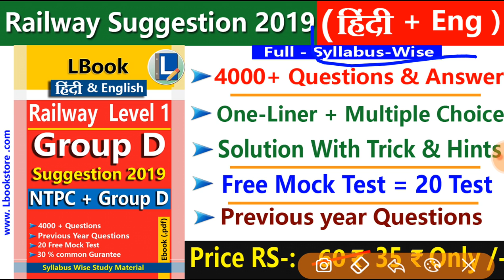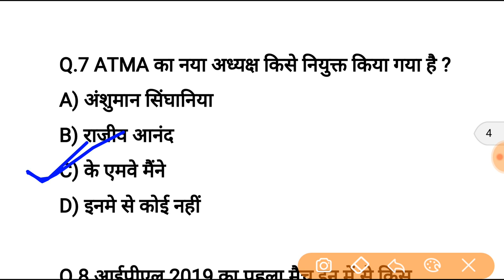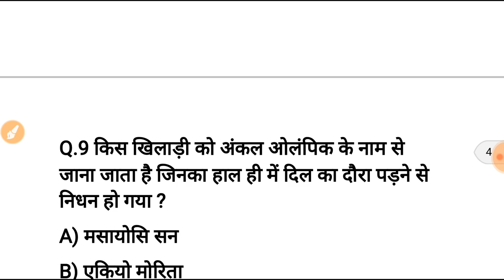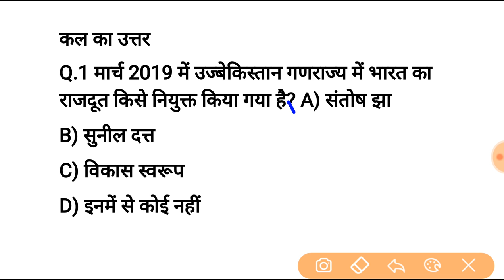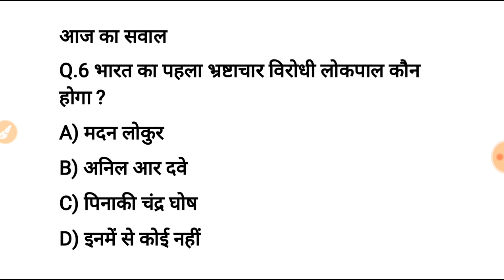20 मार्च करेन्ट अफेयर्स हिंदी रट लेना | Daily Current Affairs Booster 20th march-Online study point